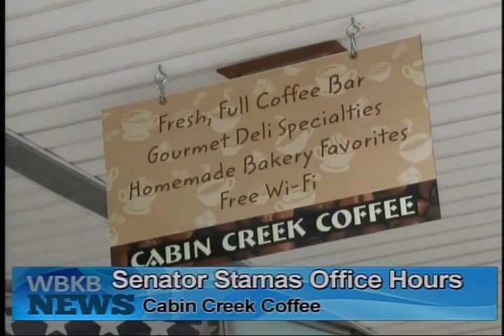Senator Stamas at Cabin Creek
The community had the chance to take some time and chat with Senator Jim Stamas at his office hours in downtown Alpena at Cabin Creek.